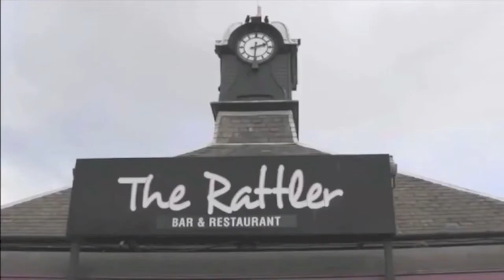NEES UPDATE June 2013